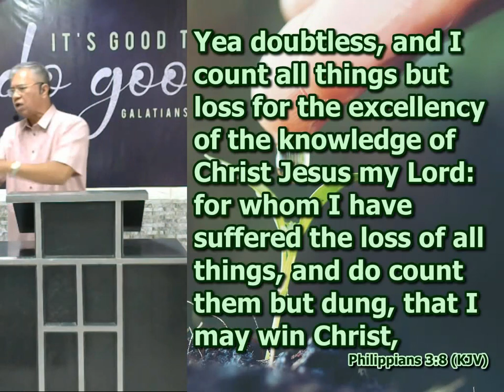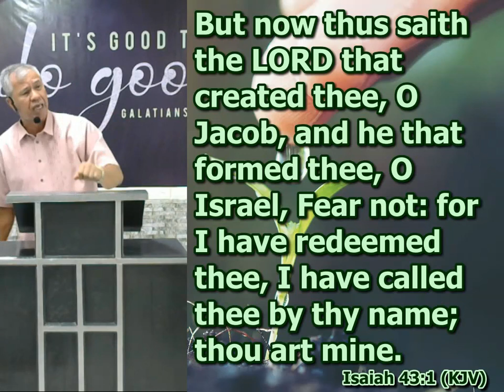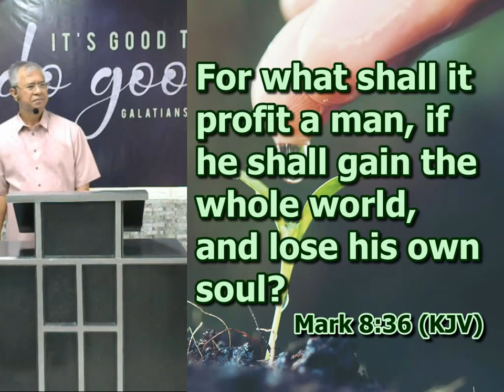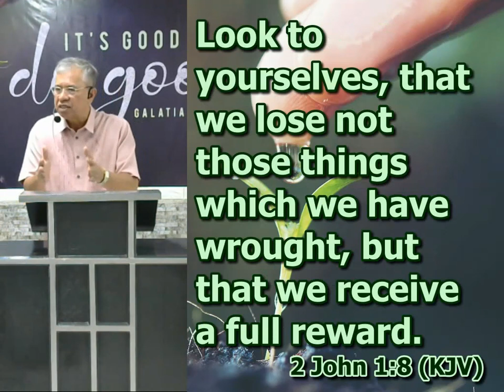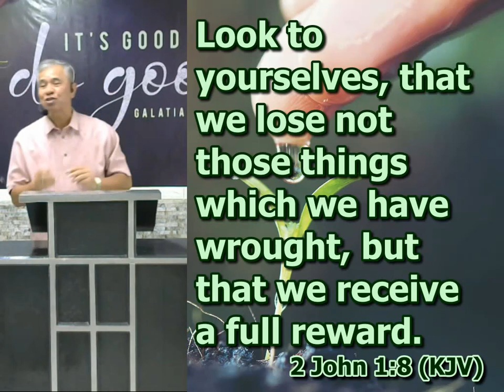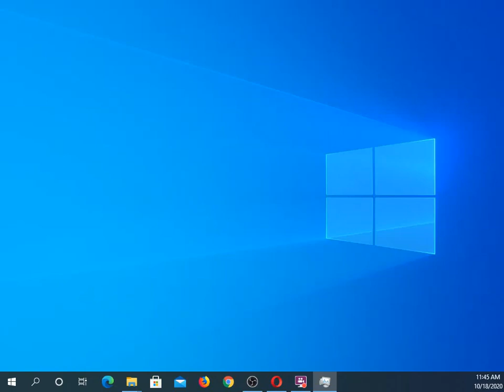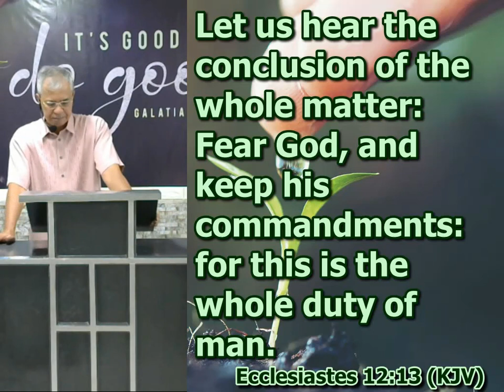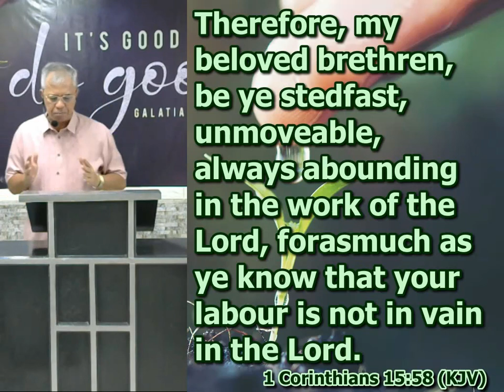Biblical Success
Joshua 1:1-8